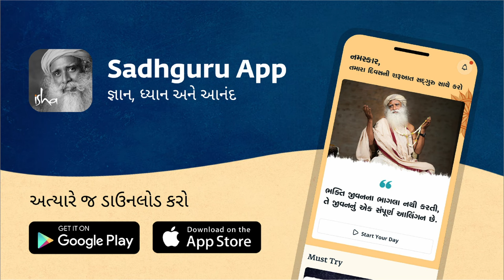સફળતા નસીબથી મળે કે મહેનતથી? | Sadhguru Gujarati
એક સાધક સદ્‍ગુરુને પૂછે છે કે શું નસીબ, ભાગ્ય અને ઈશ્વર આપણી સફળતા નક્કી કરે છે. સદ્‍ગુરુ આપણને કહે છે કે આ વસ્તુઓ સફળ થવામાં ભૂમિકા ભજવે છે કે નહીં તે વિશે આપણે ચિંતા કરવાની જરૂર નથી. ધારદાર પ્રયાસ કરવા પર ધ્યાન કેન્દ્રિત કરવું વધુ મહત્ત્વનું છે.